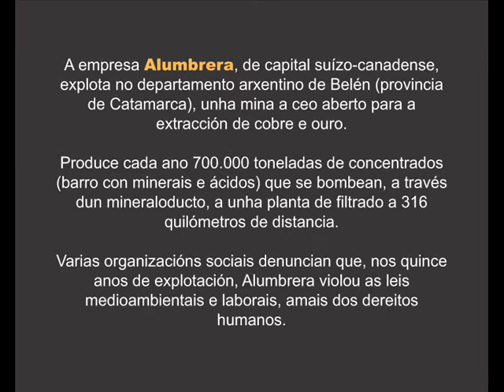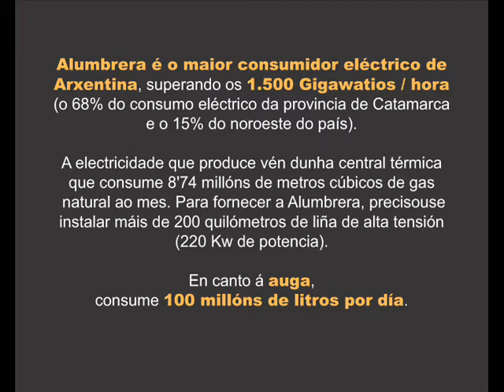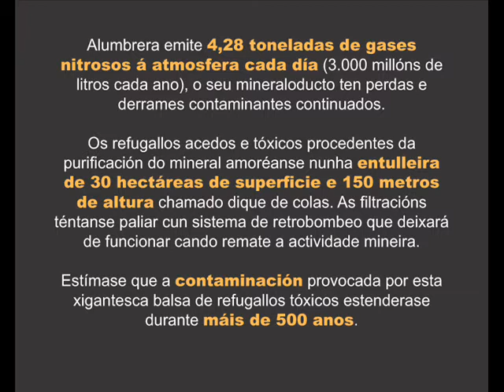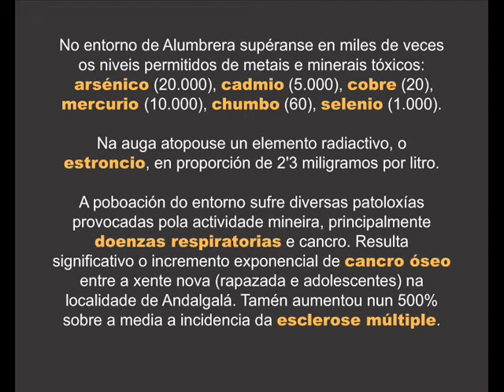ContraMINAcción: Entrevista a Sebastián Pinetta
Entrevista realizada ao presidente de Bienaventurados los Pobres (BePe), Sebastián Pinetta. BePe é unha asociación civil arxentina cunha traxectoria de tres décadas que, nestes intres, está a desenvolver un proxecto para dinamizar as comunidades afectadas polo impacto da minaría a ceo aberto practicada pola empresa Alumbrera no departamento de Belén (Catamarca). As catastróficas consecuencias sanitarias, sociais, económicas e medioambientais tras quince anos de explotación, son un bo exemplo de cara a onde camiña Galiza se a Xunta aproba o Plan Sectorial de Actividades Extractivas. 11 de xuño de 2013, Santiago de Compostela.